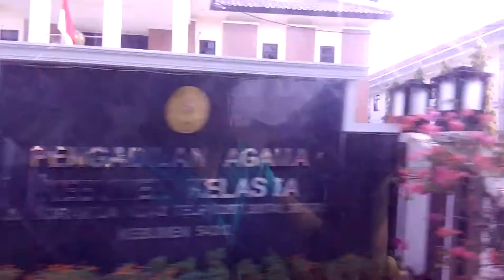Lewat tugu Lawet Kebumen